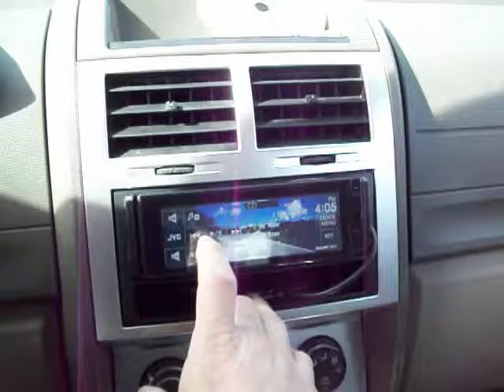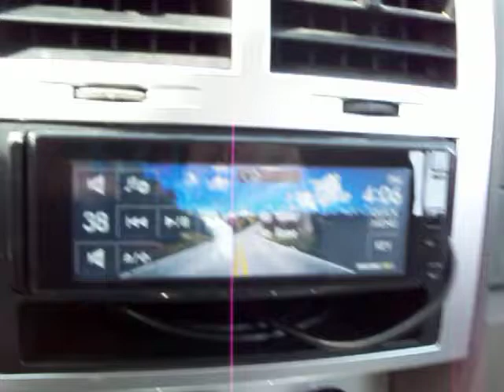Highs test 2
Same as the title say's, just doing some testing, tweaking seeing how my front stage sounds :)